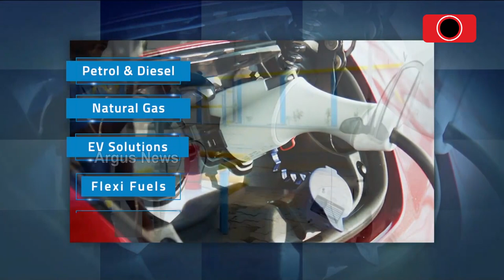ମହିଳା ମାନଙ୍କ ସଶକ୍ତିକରଣ ପଛରେ ସମାଜ ସଂସ୍କାରକଙ୍କର ବଡ ଭୂମିକା ରହିଛି !